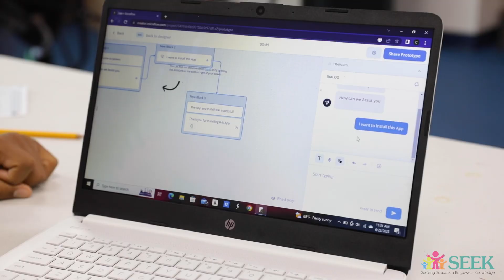STEAMtastic Summer Camp-Miami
With the support of the Miami-Dade County Department of Cultural Affairs and the Cultural Affairs Council, the Miami-Dade County Mayor and Board of County Commissioners, we hosted another year of STEAMtastic Summer Camp at the Bunche Park Recreation Center.

Students participate in a summer filled with hands-on experiments, robotics, creative, AI projects, and endless opportunities for young minds to explore the realms of science, technology, engineering, arts, and mathematics! .🔬